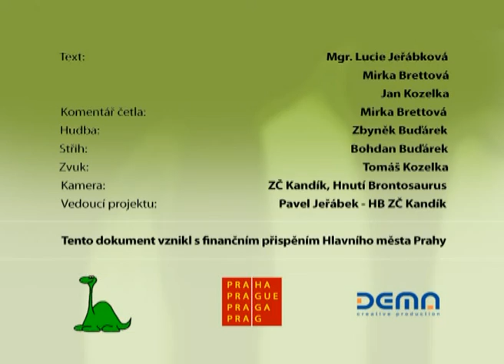Praha - pastva ve městě